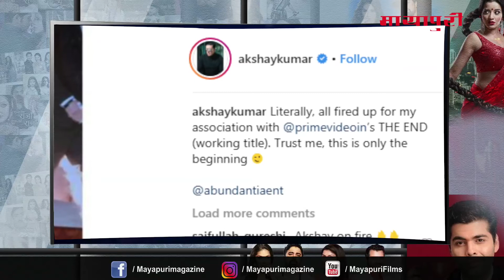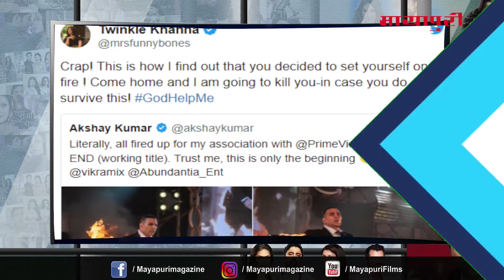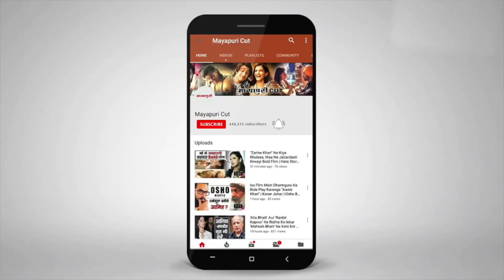Latest TV Serial News | Serial News Today | Internet Wala Love | Ishq Subhan Allah | The End